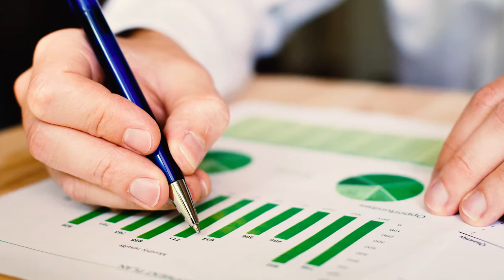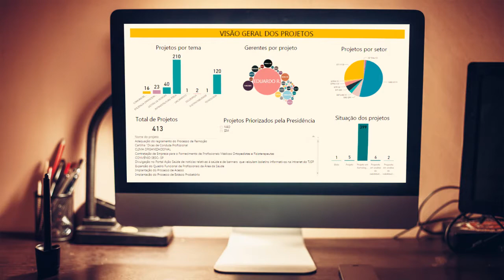Programa Judiciário Eficiente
Conheça e acompanhe alguns projetos do TJSP

- Novo formato de gravação de audiência
- Conexão imediata com Tribunais Superiores
- Aplicativo TJSP e novo site
- Expansão do Cartório do Futuro

Juntos estamos construindo o Tribunal do futuro